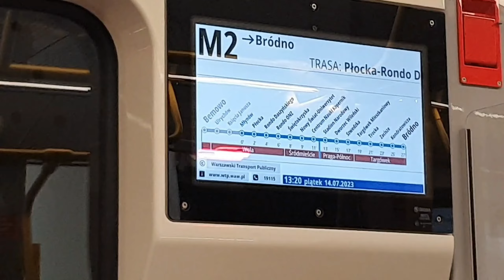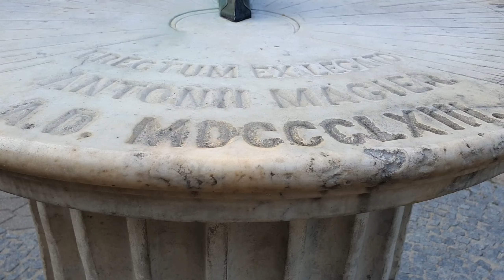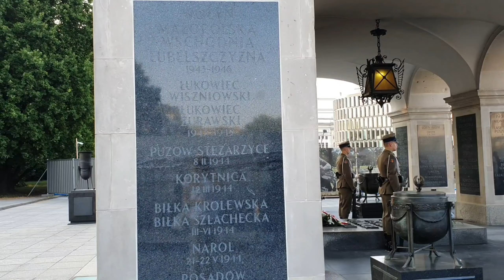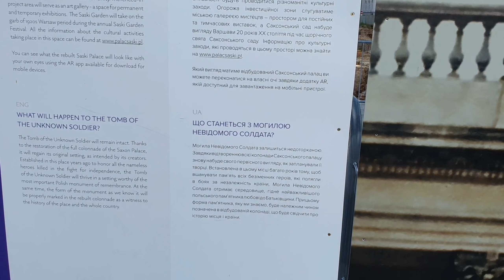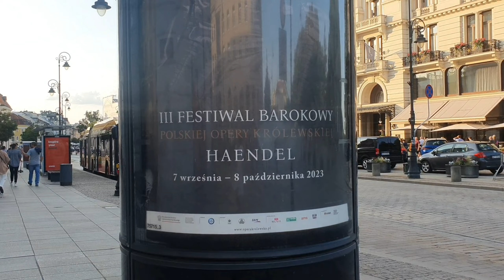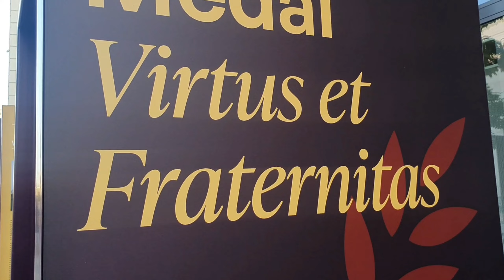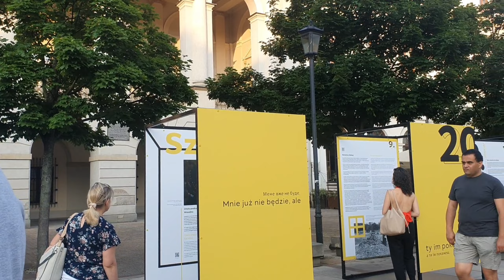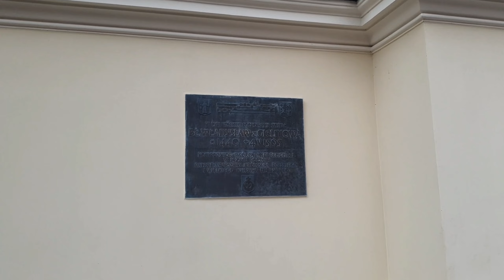ПОДОРОЖ ДО ВАРШАВИ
Прогулянка центром Варшави. Площа маршала Юзефа Пілсудського, могила-пам'ятник невідомого солдата, реконструкція старого замку.